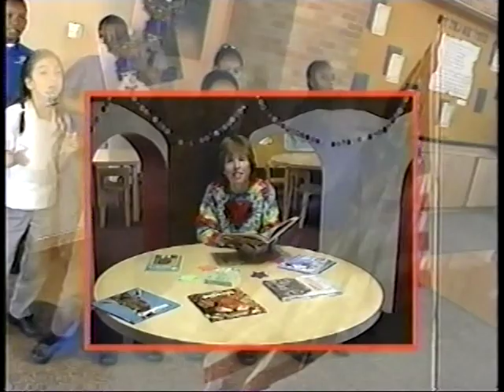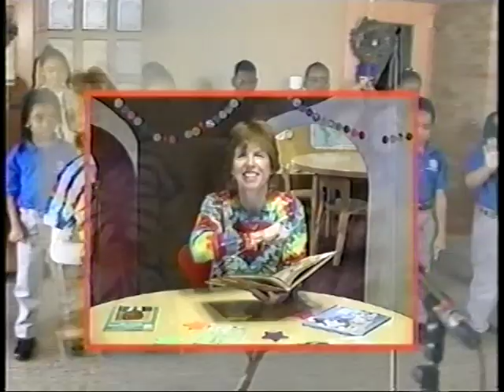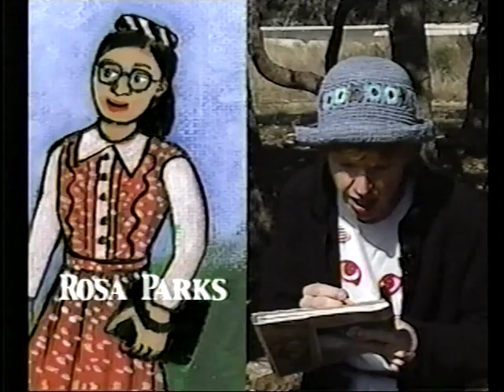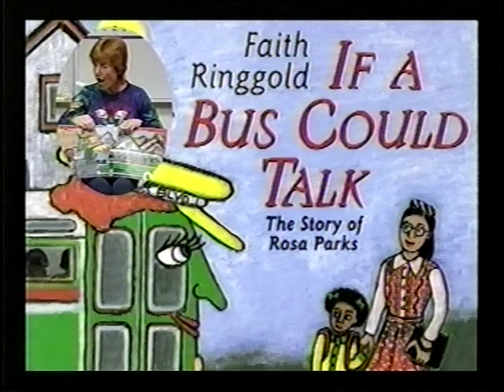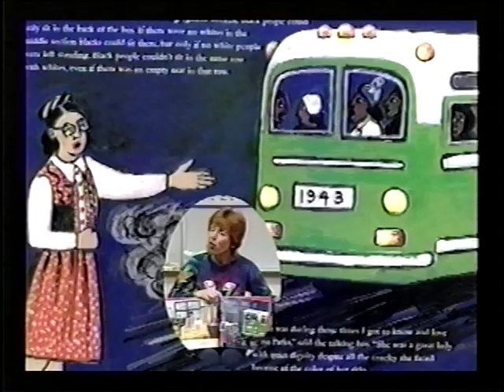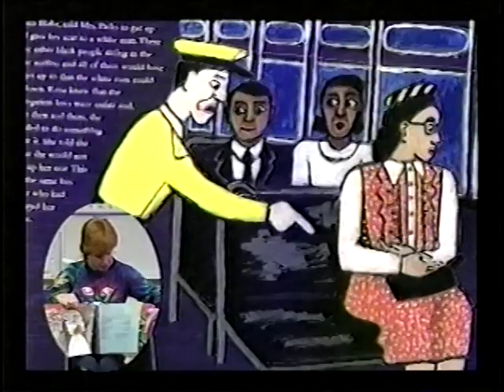"Oh Freedom" Part 1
Cat Paws in Motion, "Oh Freedom" Part 1, Episode 803, by Lee Campbell-Towell.  CaTUNES - Bringing Cat Paws joy to another generation on the CAT channel.  Used with permission.